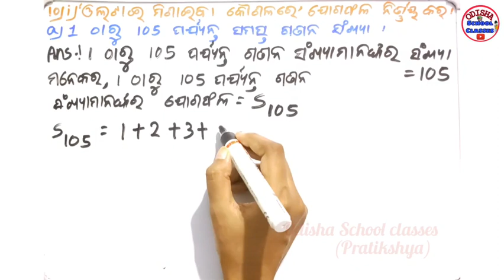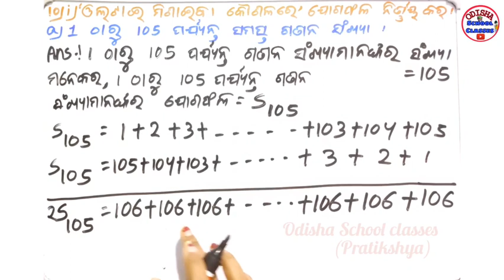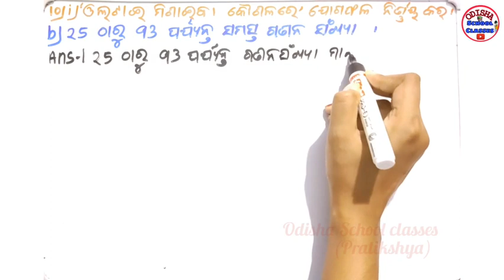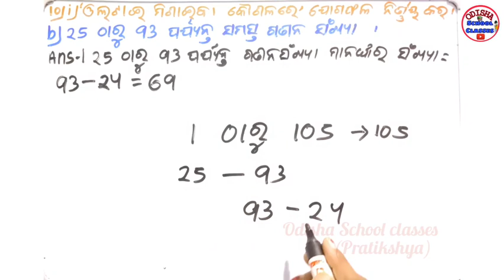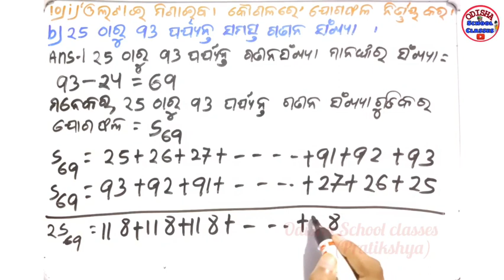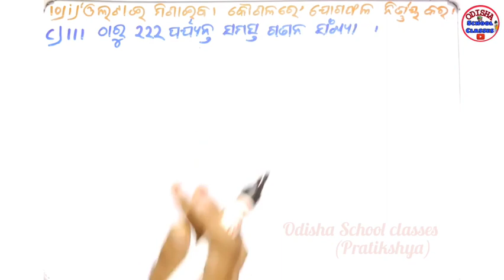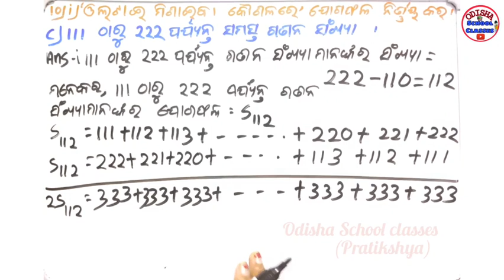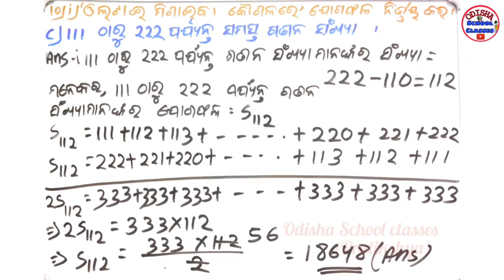10th Class Algebra || Arithmetic progression part 13 || Exercise 3a No.10 || Odisha School classes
Hello Students

In this video I discussed Exercise-3a of Arithmetic Progression  of class 10th algebra.

Class-X
Sub- Algebra
Exercise-3(a) 10 Number
ସମାନ୍ତର ପ୍ରଗତି
Part- 13